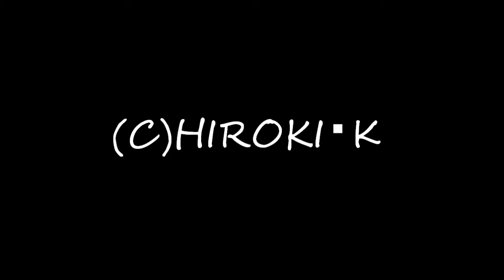キハ40 国鉄色 2011年6月11日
高茶屋-六軒　雲出川築堤（三雲側）で335D新宮行きを撮影しました。
伊勢運輸区に登場したキハ40の国鉄色、早速運用に入っています。
犬の散歩の人が入ってしまったけど・・・気にしないでください。